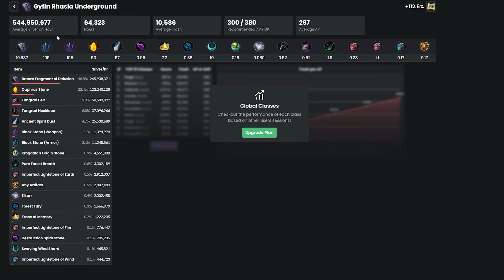BDO - GYFIN UNDERGROUND - Musa Succession - 1H Grind Session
Use the timestamps if you want to get quickly through the video.
MONEY & ITEM summary is at the end of the video.

One hour of uncut grinding at Gyfin Rhasia Temple (Underground) 300 AP zone with 291 AP Musa Succession.
TIMESTAMPS ⏱

0:00:00 Intro
0:00:58 Grinding One Hour Long
1:00:40 Item Summary
1:01:06 Money Summary
1:01:18 Outro
ITEMS USED  ⚔

Agris: No
Kamasylve Blessing Buff: Yes
LvL 2 Gauge: Yes
Node LvL: 10
Tent Drop Buff: No
Extra Loot Scroll: No
Overall Drop Rate: 233.5%

CREDITS 🎬